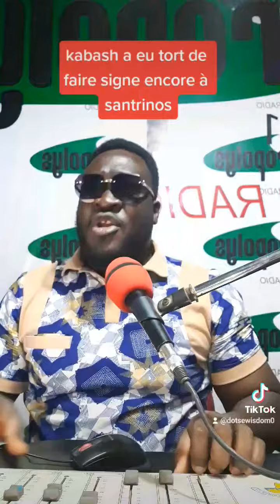Santrinos est venu gâché le son d'Adewumi selon Wisdom Dotsè